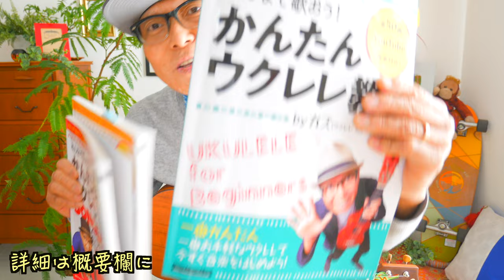One Last Kiss『シン・エヴァンゲリオン』宇多田ヒカル【ウクレレ 超かんたん版 コード&レッスン付】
・初心者Ver 1:58　・かっこいいVer  20:11

幻冬舎大学 × ガズレレ オンラインレッスンの詳細

ガズの緑本の改訂版予約開始！